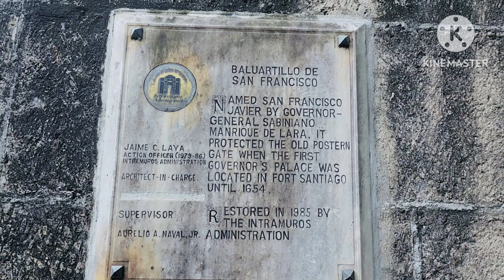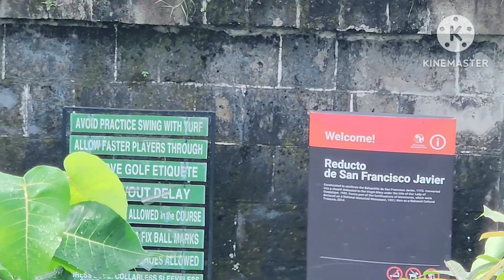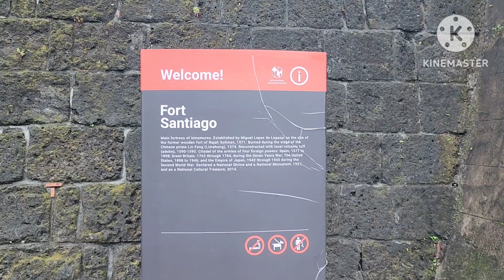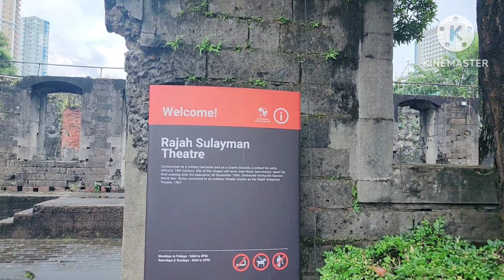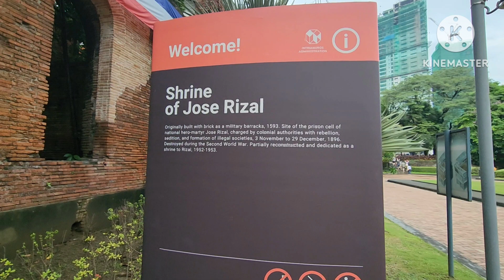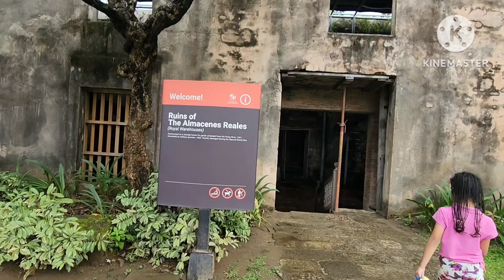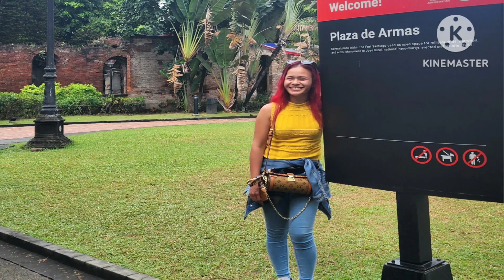Fort Santiago sa Intramuros, Manila, Philippines 🇵🇭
Fort Santiago = (Spanish: Fuerte de Santiago; Filipino: Kutà ng Santiago), built in 1571, is a citadel built by Spanish navigator and governor Miguel López de Legazpi for the newly established city of Manila in the Philippines. The defense fortress is located in Intramuros, the walled city of Manila.

The fort is one of the most important historical sites in Manila. Several people died in its prisons during the Spanish Empire and World War II. José Rizal, one of the Philippine national heroes, was imprisoned here before his execution in 1896. The Rizal Shrine museum displays memorabilia of the hero in their collection and the fort features, embedded onto the ground in bronze, his footsteps representing his final walk from his cell to the location of the actual execution.

Entrance Fee: only 75 pesos for Adult and 50 pesos for student.